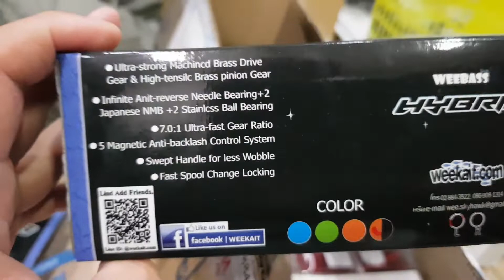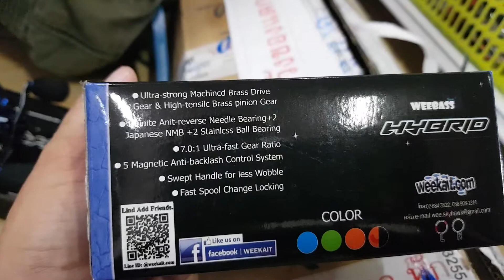รอกหยดน้ำ Weebass Hybrid มีทั้งหมุนซ้ายเเละหมุนขวา ใหม่เเกะกล่อง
ใหม่เเกะกล่องรีวิว
สนใจสอบถามเพิ่มเติมได้ที่ เพจร้านข้ามขอบ
หรือที่Line: dj_danny หรือTel.0818811722 แดนนี่